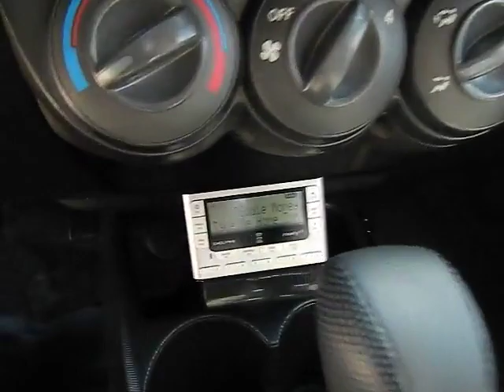2007 Honda Fit - Hatchback San Antonio TX I13144A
2007 Honda Fit Base

Gunn Infiniti
12150 IH-10 West

CARFAX 1 owner and buyback guarantee. SAVE AT THE PUMP!!! 38 MPG Hwy*** Safety equipment includes: ABS Curtain airbags Passenger Airbag...A wealth of standard amenities means that you no longer have to sacrifice: Power door locks Power windows Auto Air conditioning 1.5 liter inline 4 cylinder SOHC engine with variable valve timing...